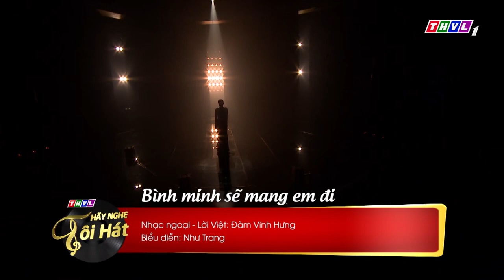QUÁ XUẤT SẮC! Võ Hạ Trâm hát như "CỨA VÀO LÒNG" khiến các danh ca cũng phải "MỆT TIM" | THVL Ca Nhạc